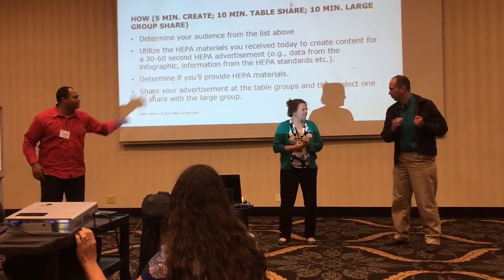HEPA for kids!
A short skit by our CEO and a few other YMCA staff from around Oregon to encourage kids to come to the YMCA!